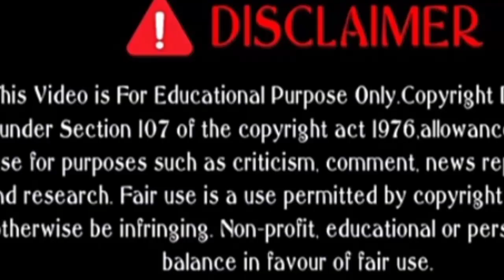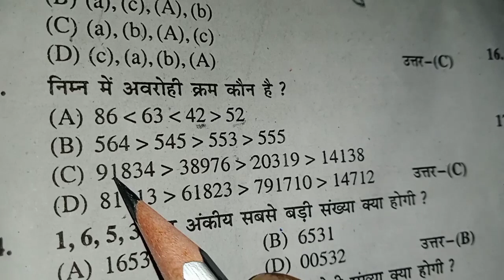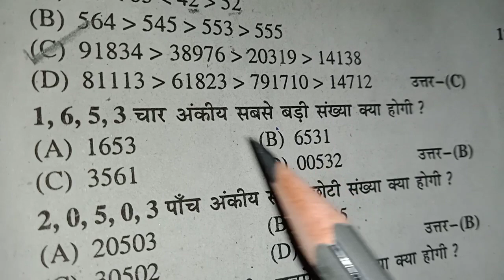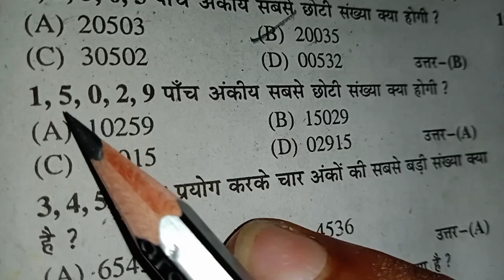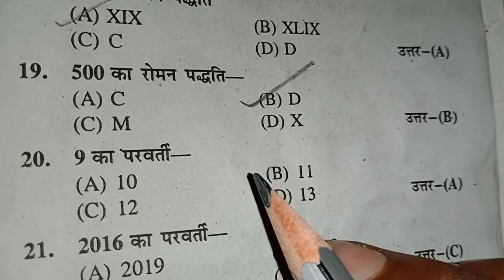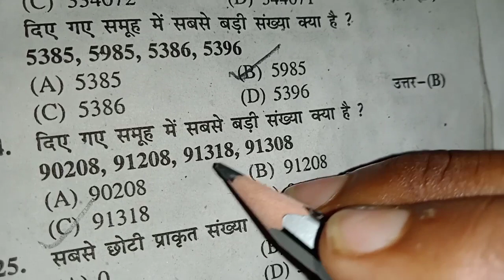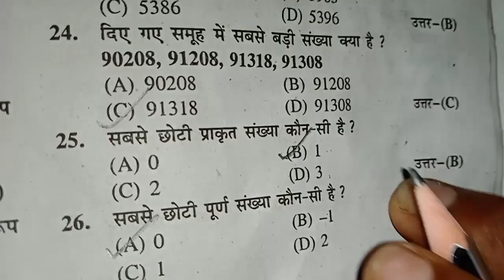Class 6 गणित महत्वपूर्ण वस्तुनिष्ठ प्रश्न ll class 6 math part 1 mcq ll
class 6 maths chapter 1, class 6 maths chapter, math , class 6 math chapter 1
class 6 sansrit mcq
jac board class 6 math mcq
maths mcq
jac board class 6 maths mcq
क्लास 6 गणित महत्वपूर्ण वस्तुनिष्ठ प्रश्न
गणित प्रश्न
गणित महत्वपूर्ण प्रश्न
गणित प्रश्न उत्तर